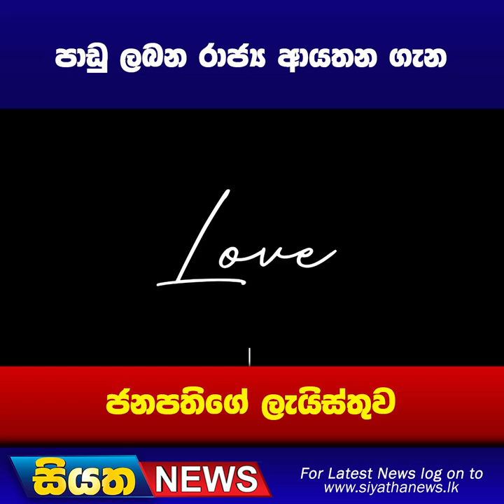පාඩු ලබන රාජ්‍ය ආයතන ගැන ජනපතිගේ ලැයිස්තුව | Siyatha News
නිදිකිරා වැටෙන ගරා වැටුණු විදෙස් සේවය හා ගරා වැටුණු ගෙවල් වලට කුලිය ගෙවන හැටි | Siyatha News